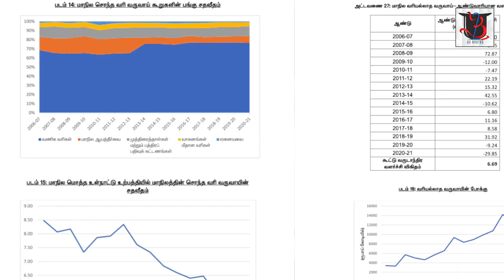EPS, OPS ஐ பிதுக்கி எடுத்த PTR | வெள்ளை அறிக்கை | 5 லட்சம் கோடி | புதுகை பூபாளம் | U2 Brutus